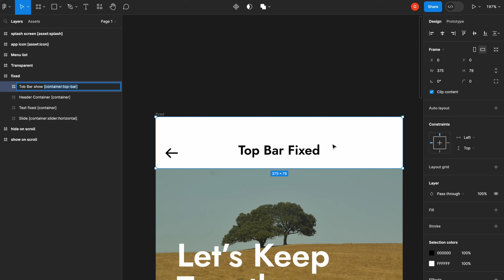How to enhance the Top Bar on Bravo Studio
We're back with a brand new tutorial - how to enhance the Top Bar.